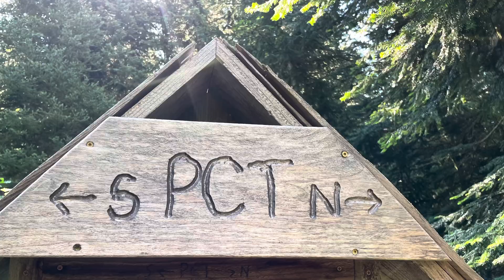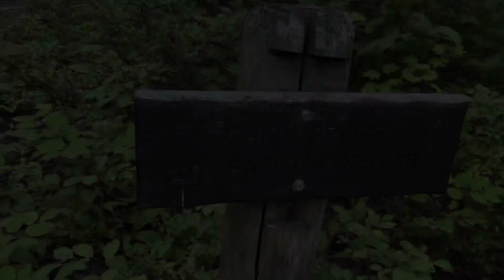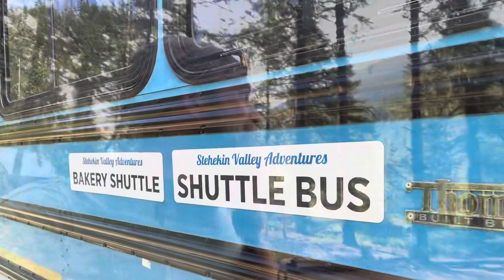PCT #34 HoneyBuns & Bear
I head down to Rainy Pass and try to catch a hitch into Mazama. Patience pays off, and a stick doesn’t help. Back on the trail with more food I roll downhill to the road to Stehekin to catch a bus ride to the famous bakery, along the way I run into a bunch of woodland critters and an d friend I met on the AT.